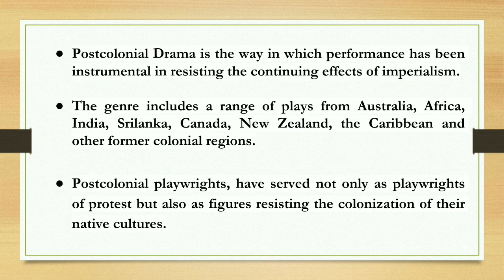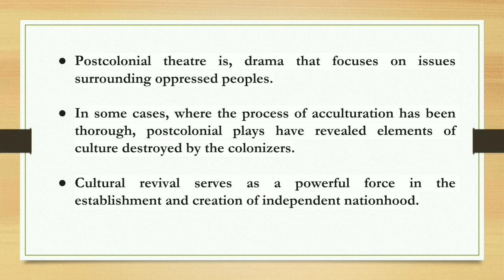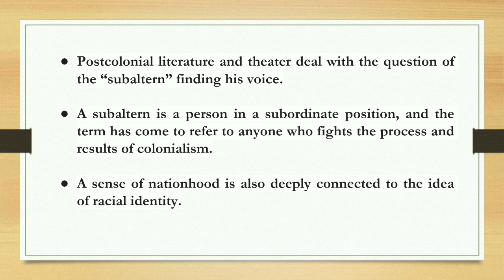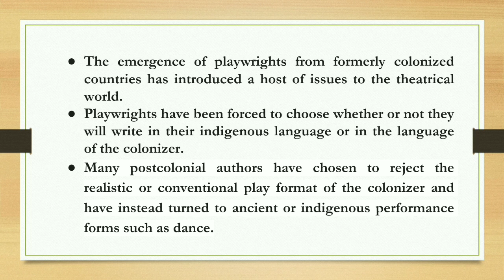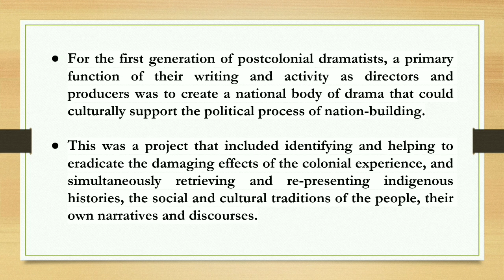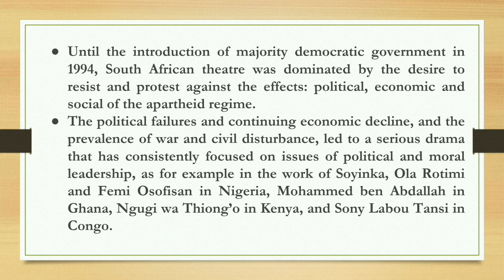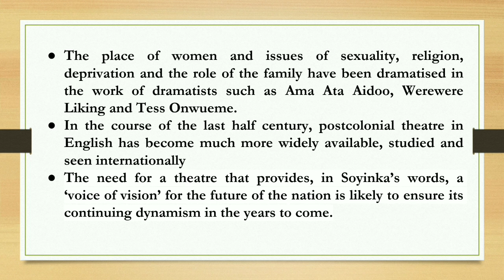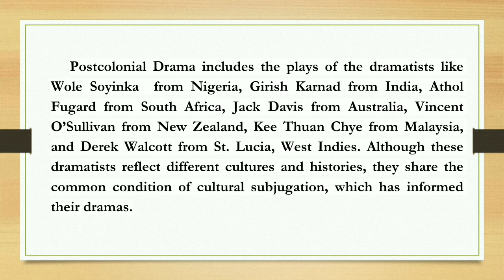S5 BA English/ Postcolonial Writings # Postcolonial Theatre# Lecture Series 2